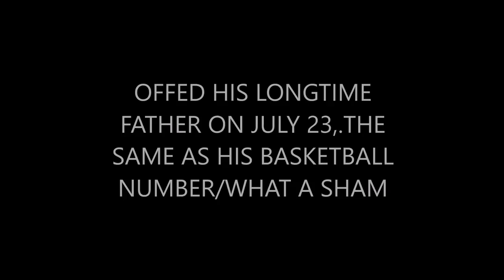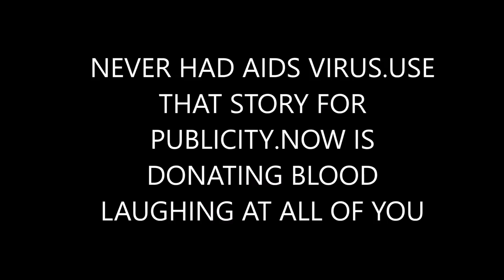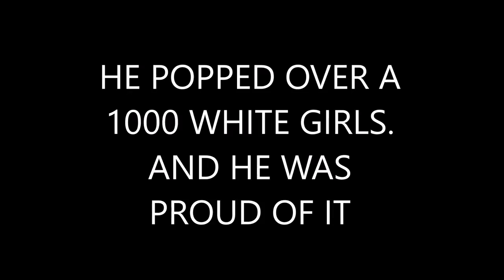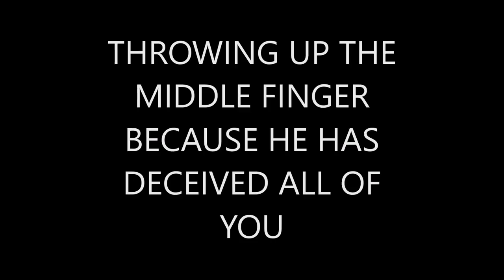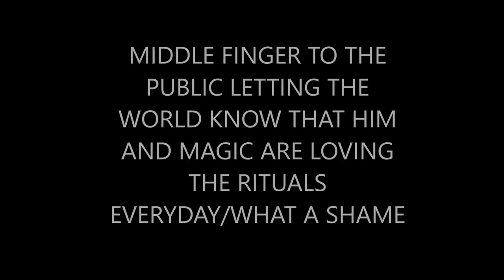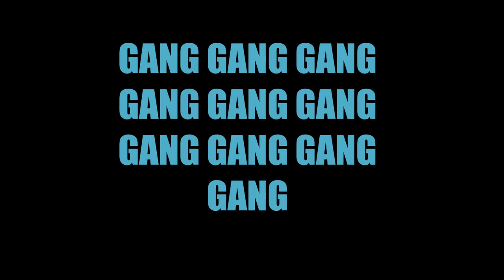NEW 2019 Top 5 NBA ALL TIME BASKETBALL PLAYER SELL0UTS